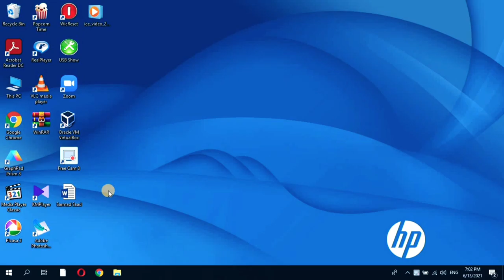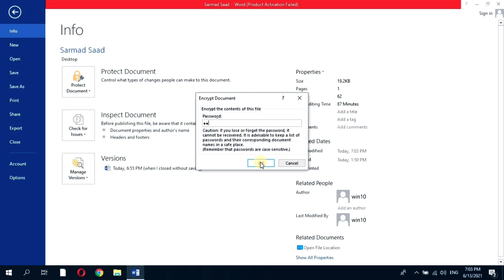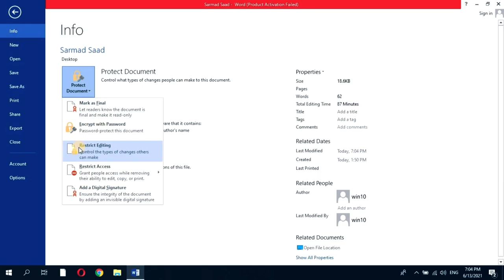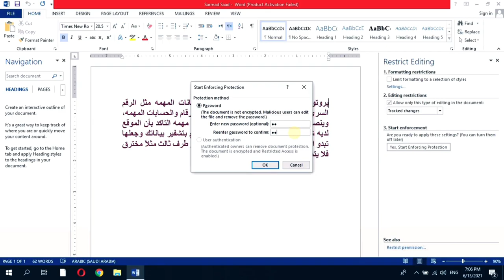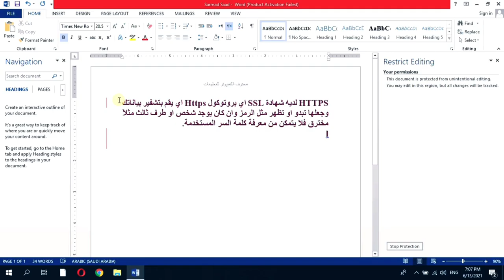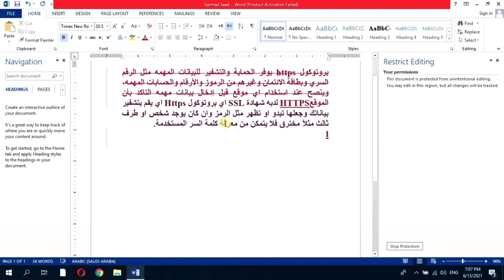حماية ملف Word